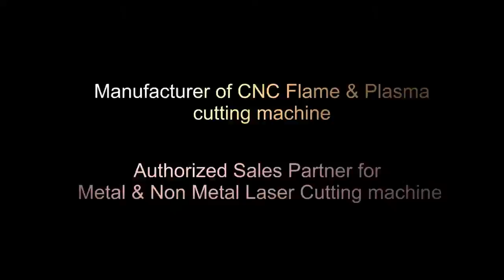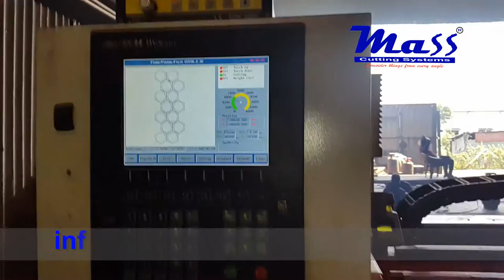7mm Mild steel Circle cutting with PMX65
We are pleased to introducing ourselves as manufacturer of CNC Cutting Equipment's in India since 2009. Mass Cutting Systems is one of the leading manufacturer of cnc cutting machines and which is specialized in various kind of cnc metal cutting machines from rough and finishing machining such as flame and plasma cutting machines. Being an ISO9001:2008 certified company, we ensure high quality standards of the product.